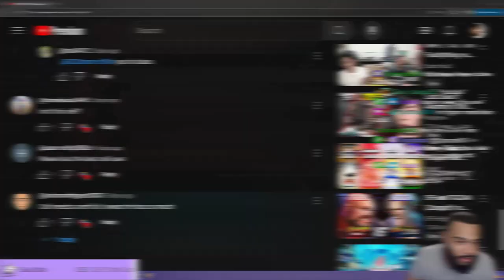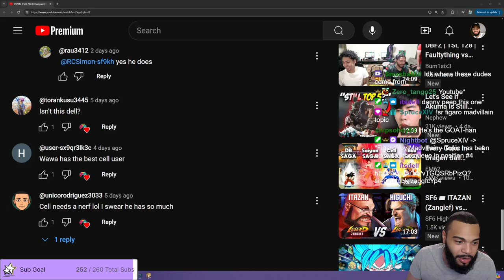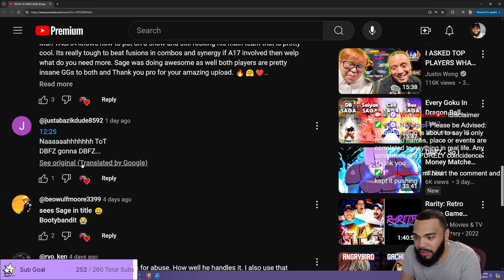WHO IS BOOTY BANDIT ?!?!? | Dragon Ball Fighterz